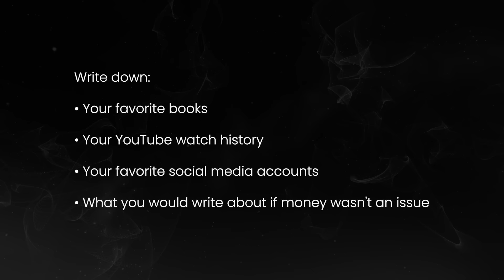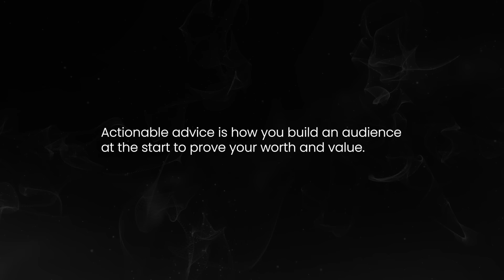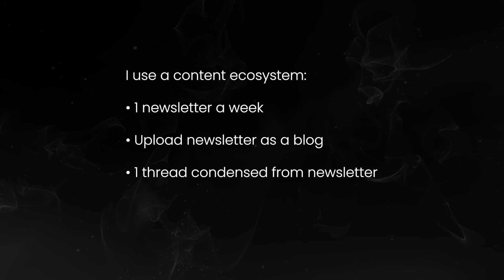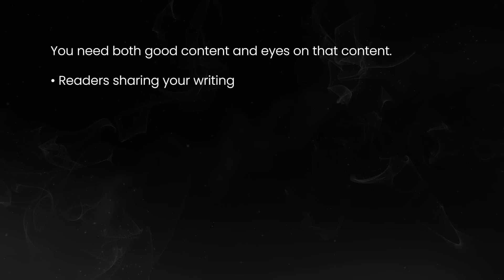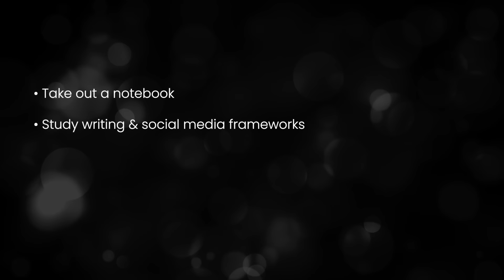I Made $800,000 In One Year Writing 2 Hours A Day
––– More Content –––

0:00 The Average Writer
0:29 Why Writing?
2:07 Brainstorm A Unique Perspective
3:29 Write 1000 Words On That Topic
3:51 Sign Up For A Blog Or Newsletter Software
5:49 Repurpose The Actionable Part Of The Newsletter
6:27 Learn How To Network and Grow
8:01 Turn Your Impactful Tweets Into Newsletters
8:46 Develop A Writing System

Video title ideas (for the algo!):
The best way to generate an income as a writer
My content ecosystem that grew my following
How to monetize your writing without being a blogger